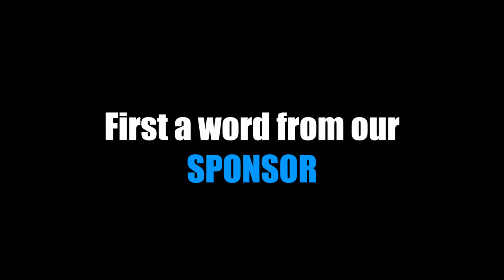Can Short Workouts GET Results?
GET $50 OFF your First Purchase of SUPER AMINOS by using this LINK.  If the website asks for a CODE, just type in "naturalgallant" :